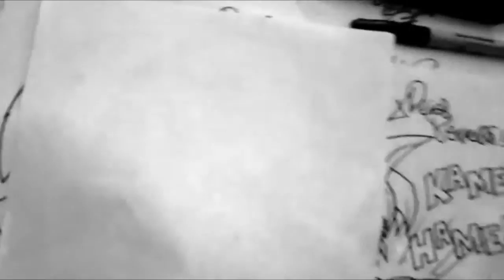Gugure-Kokkuri-San Mira Y Animate a Dibujar A KOHINA XDEIOS